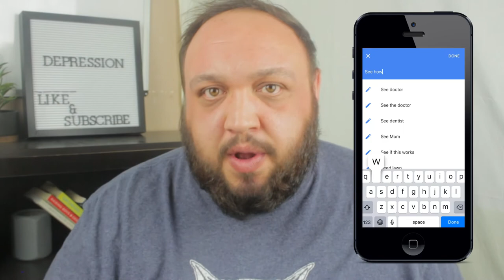3 TIPS How to Help Someone with Depression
It's extremely important to understand how to help someone with depression. Helping someone with depression can be a difficult situaiton for both parties, but this video will offer you some valuable advice.